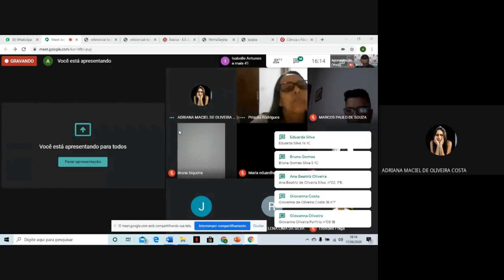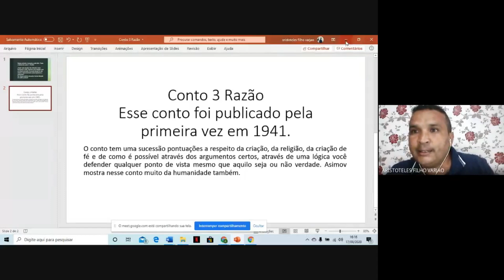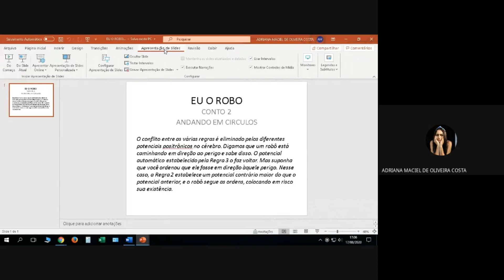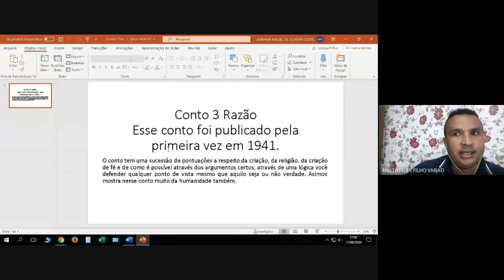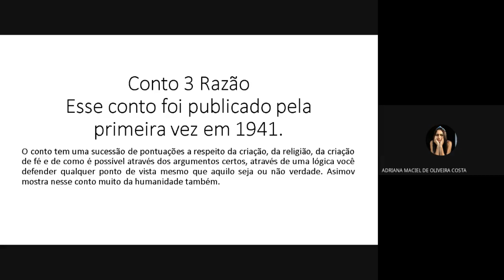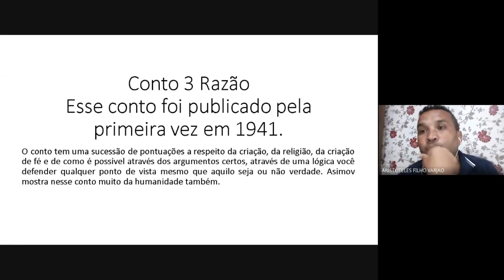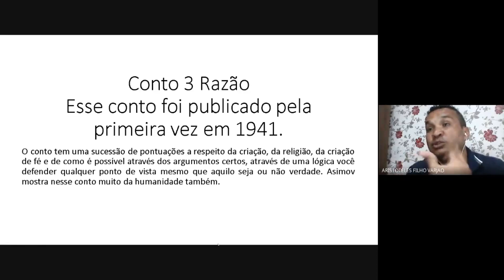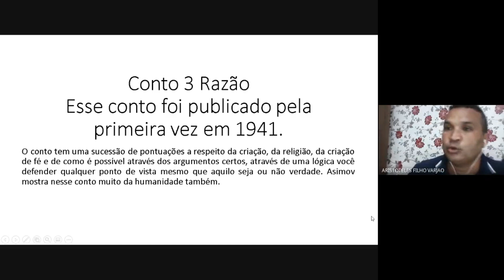1° Ano do Ensino Médio - Disciplina: Eletiva/Tecnologia - Tema: 2º Encontro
1° Ano do Ensino Médio
Disciplina: Eletiva/Tecnologia
Tema:    2º Encontro
De 10/08 a 21/08/20
total de 06 aulas.